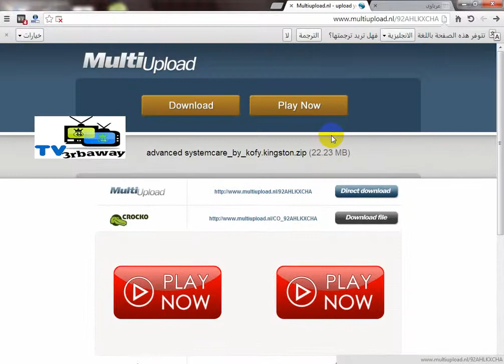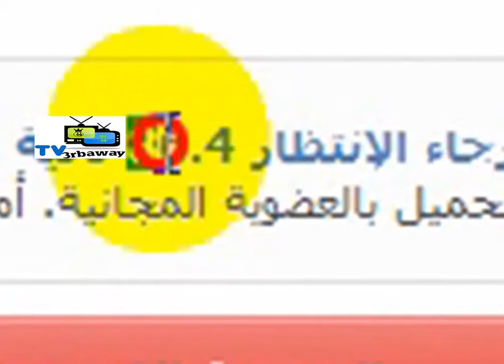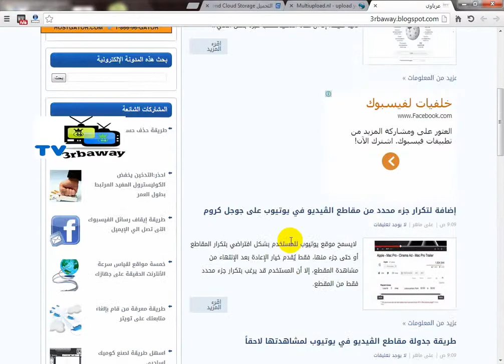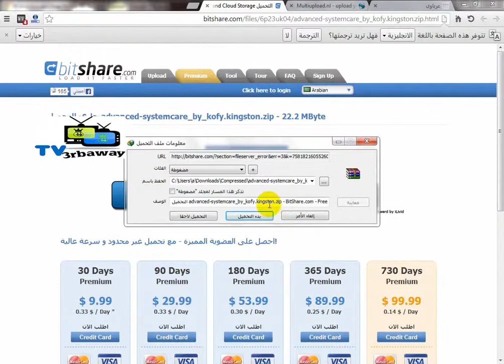bit share شرح التحميل من موقع